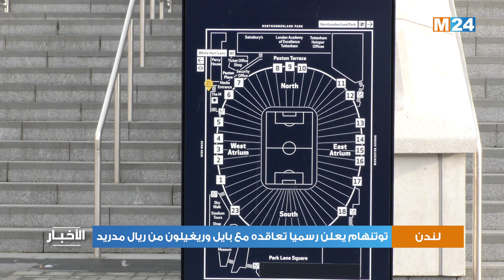توتنهام يعلن رسميا تعاقده مع بايل وريغيلون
أعلن نادي توتنهام الانجليزي رسميا عن صفقة مزدوجة من ريال مدريد الاسباني تتمثل بالتعاقد مع جناحه السابق الويلزي غاريث بايل على سبيل الاعارة ومع الظهير الايسر الاسباني سيرخيو ريغيلون لمدة خمس سنوات